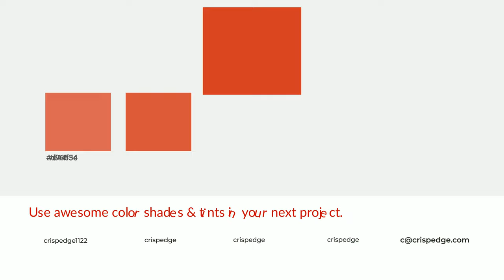Shades & Tints of Ake Blood color cf3a24 A Cool Red color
Shades of Ake Blood color cf3a24 Cool Shades of Ake Blood color with Red hue for your project!

Shades
Hex b83320

Tints
Hex d44f3c